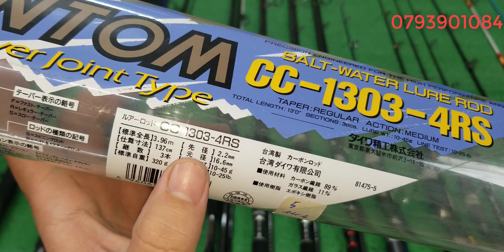Tập 366 : Cần bạo lực lure lóc , ghềnh , jig Nhật Bản (05/02/2023)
tks anh đã xem